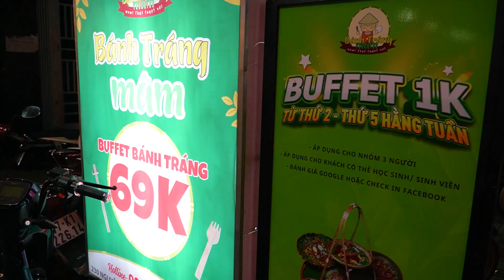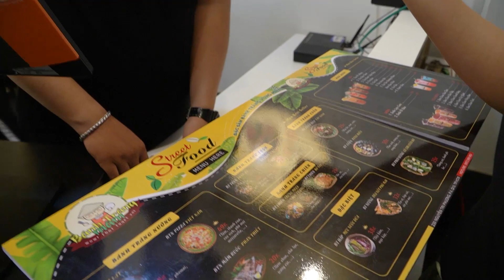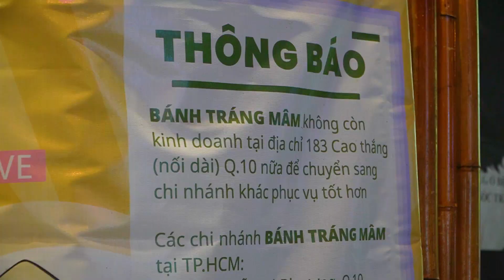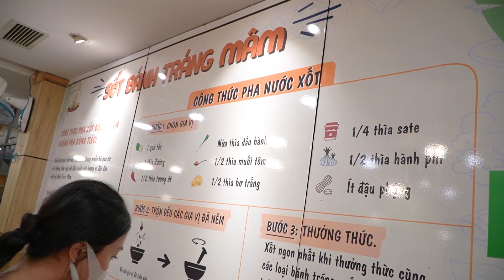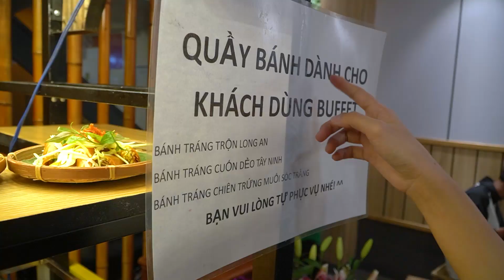Rẻ hú hồn chỉ 69k ăn phủ phê bánh tráng trộn, bánh tránh nướng… ngập mặt, tin thật không?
Địa chỉ: 230 Nguyễn Tri Phương, Phường 4, Quận 10, TP HCM